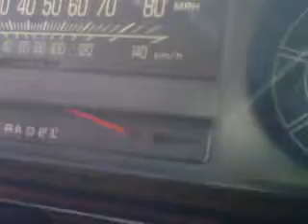1wills whip.3GP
MY BUDDY WILL IN HIS BOX CHEVY!!! LOL WE ARE NOT SURE HOW FAST HE WAS GOING BUT IT WAS REALLY FAST! LOL